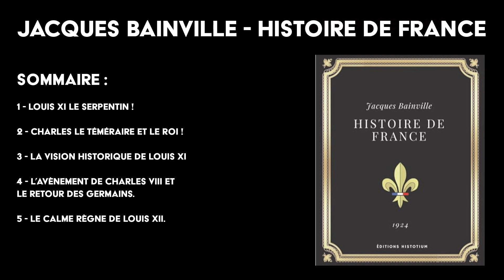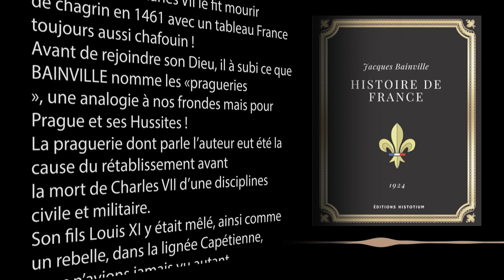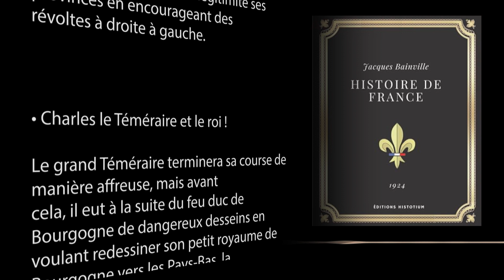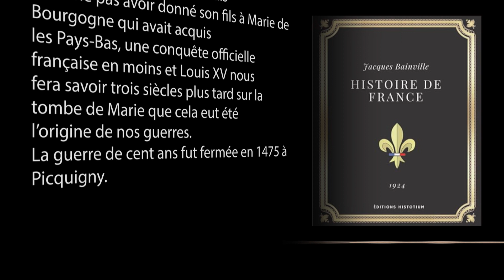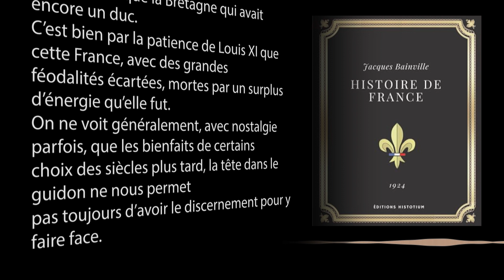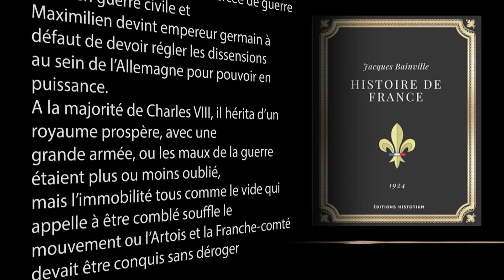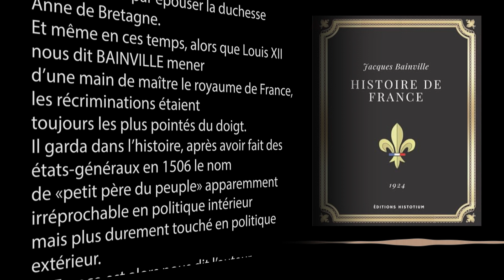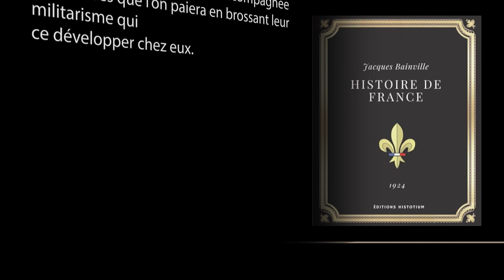(07/13) - Histoire de France - Jacques BAINVILLE - Louis XII le petit père des peuples !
Présentation
Au travers de Jacque Bainville, je vous raconte dans ce septième chapitre sa façon de voir l'histoire de France, du petit père des peuples à la mort de Charles le Téméraire en passant par l'appel à l'aide des Italiens !

Chapitre
Sommaire : 00:00
Louis XI le serpentin ! : 00:42
Charles le Téméraire et le roi ! : 4:21
La vision historique de Louis XI : 6:55
L’avènement de Charles VIII et le retour des Germains : 9:12
Le calme règne de Louis XII : 12:34

Concept
Le concept de la chaîne, présenter de courts passages que je juge impactant sur mes différentes lectures.